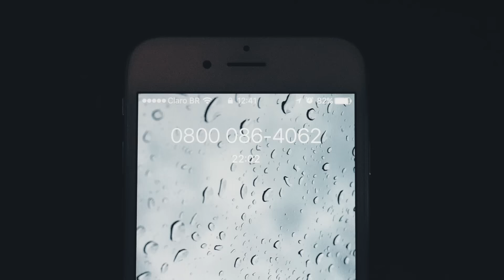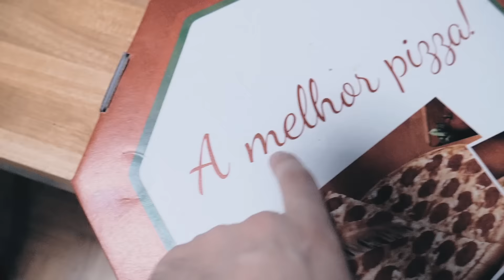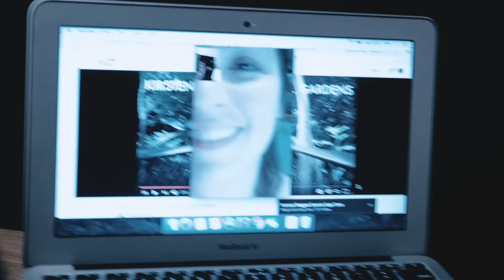MUDANDO A DECORAÇÃO DA SALA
Siga a gente no snapchat: bellasaldanha e feli_e